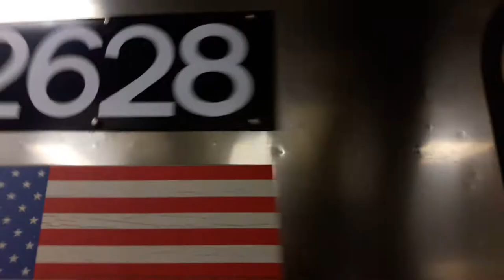R68 #2628 (D) + R46 #5685-#5684 NIS leaving Broadway - Lafayette Streets